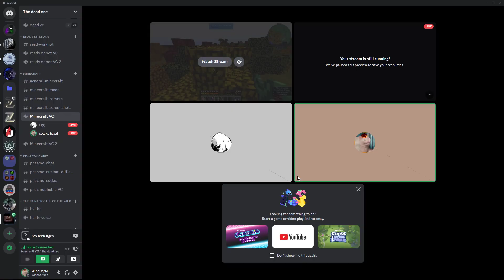SevTech Ages Is a Horror Game (2)